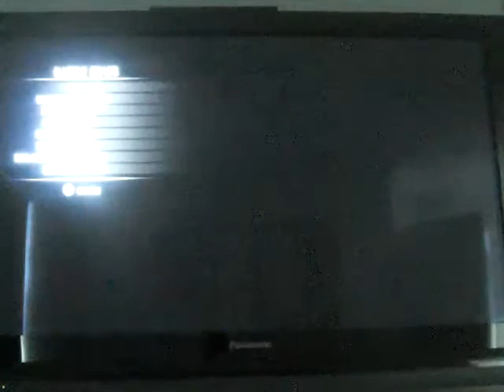Injustice: Gods among us ultimate edition classic battle - Batgirl part 3